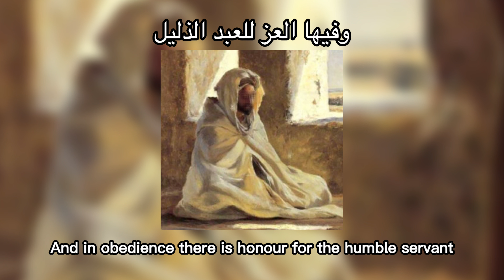Tabalagh bil qaleel Sped up | Arabic Nasheed | Arabic Lyrics + Eng Subs | Vocals Only | تبلغ بالقليل